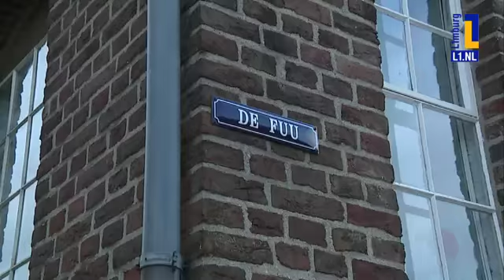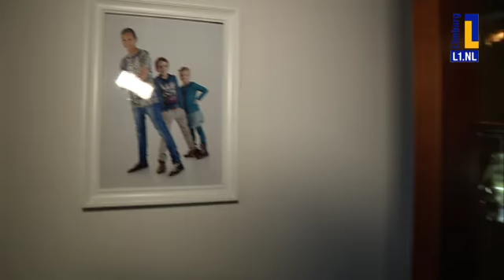Óngerwaeg proeft oma's saus in Stevensweert - 7 dec 2017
In Stevensweert kom je veel, heel veel karakteristieke pandjes tegen. Ook vandaag zijn we bij de voormalige 'boerenbond', waar vroeger de boeren het graan kwamen brengen om te laten malen. Nu is het een dubbele woning, waar Piet en Elly Kilkens met veel plezier wonen. We krijgen een uitgebreide rondleiding door het schitterend verbouwde huis en als we de verse gehaktballen op het vuur zien, krijgen we van Elly gratis de beste tips voor een goeie 'bal'. De kleinkinderen zijn er dol op, maar dan wel met oma's saus!